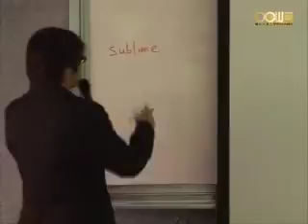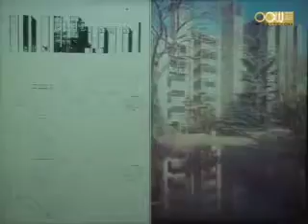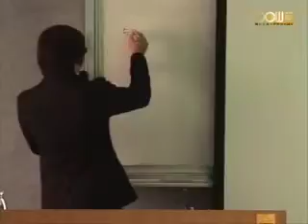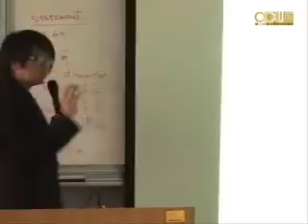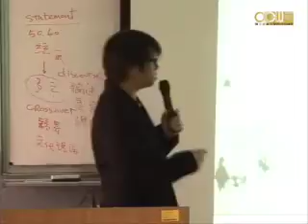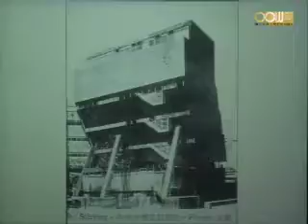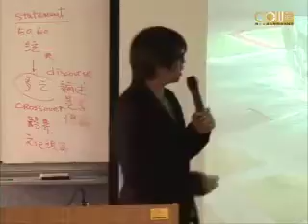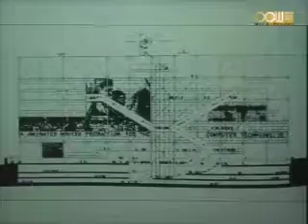Lec13 太陽神與酒神─理性與感性的空間辯證 (4/4) 從典雅到媚俗‧從嚴謹到鬆散─建築審美觀的典故與新意 (1/2)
建築，在上兩個世紀跨越古典原則而走入現代性，歷經了現代運動的烏托邦理想以及當代形式風格的流變，我們看見了這種種的文化論述與空間實踐，其實是建築師或理論家在面對著歷史傳承、美學形式、社會文化、甚至個人情感等各種向度中，企圖以形、物、意、情的表現，而透露出的一種積極而主觀的獨特心境與詮釋。

綜觀這些具體空間形式的表現，有實有虛──有隨物賦形的客觀陳述；有藉以言此類彼的跨界指涉；更有如詩法中的「興」一般，不在準確、沒有必然的邏輯，而洋溢詩意、情趣、經驗的聯想──是一種「呈於象，感於目，會於心」的辯證與實踐。

跨越歷史的時間軸，本課程企圖在建築理論、時代美學、與設計創作之間，經由對於烏托邦理論的反芻，或者建築空間想像的再解，以不同的主題形式與觀點，建立一系列的論述，來詮釋或呈現關於建築自身或其相關領域的多向度課題。

授課教師：建築研究所 龔書章老師